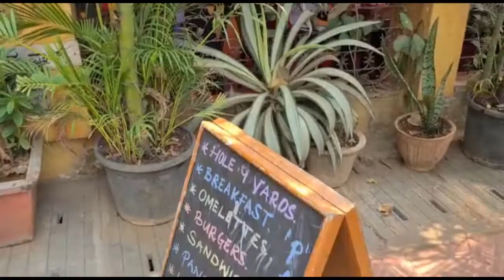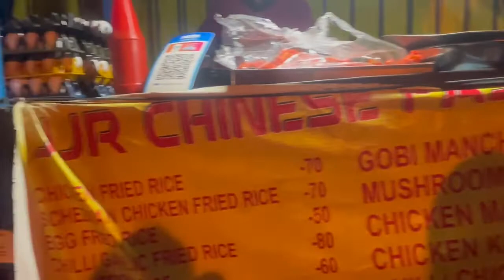ft. Hole in the Wall Cafe in Bangalore | Bangalore Vlogs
Vlog - 17

Since we are new in Bangalore, we are trying to maintain a healthy routine, resulting in it making us find Cult Fit through the streets of Koramangala.

Also, featuring the famous Hole in the Wall cafe in the video :)

As always, there is more to see than can ever be seen ;)

Maples&Pumpkins Hole in the wall cafe